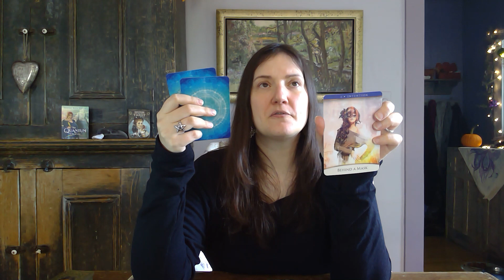TAROT SCORPION * GUIDANCE OCTOBRE 2021 * G"N"RAL * PRO * SENTIMENTAL * "Stop, ou encore!"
Bonjour, Scorpion!! Voici une guidante pour le mois à venir avec les énergies présentent dans le général, et ce qui s'en vient en carrière (bureautique ou artiste) et en amour.

CONCOURS POUR GAGNER UNE SÉANCE PRIVÉE !!
La personne gagnante sera annoncée dans la section « community » le 2 du mois. Bonne chance !!